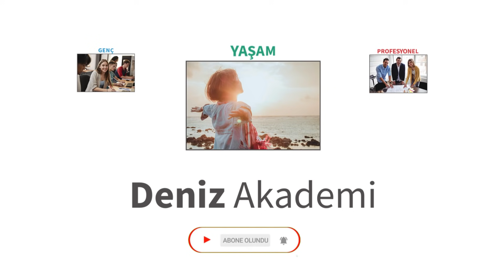Ofiste Farkındalık | İlker Çağlayan | DenizBank Deniz Akademi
Hem telefonda konuşup hem de yürüdüğümüz zaman vücudumuzda neler oluyor biliyor musunuz? SağlıklıBeslenme ve fonksiyonel tıp yaşam koçu İlkerÇağlayan ile serimizin bu videosunda ofiste veya evde çalışırken beslenme, spor ve ZihinselFarkındalık üzerine konuşuyoruz. Zihinsel farkındalığımızı artırmaya yönelik yaptığımız nefes egzersizini mutlaka deneyin ve görüşlerinizi bizimle yorumlarda paylaşmayı unutmayın.

00:00 Giriş
00:27 İlker Çağlayan kimdir?
00:45 Ofiste Farkındalık
06:00 Beslenme
09:13 Atıştırmalıklar
10:53 Su İçme Alışkanlığı
13:22 Hareket Etmek
15:00 Zihinsel Farkındalık
22:39 Özet